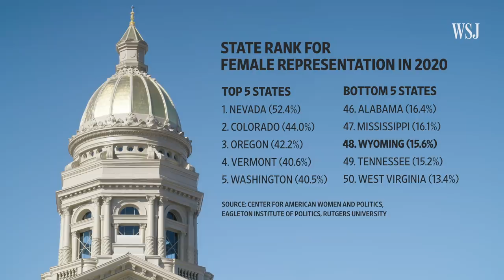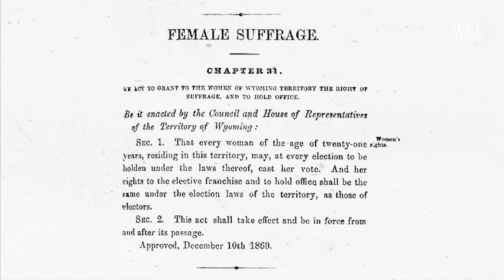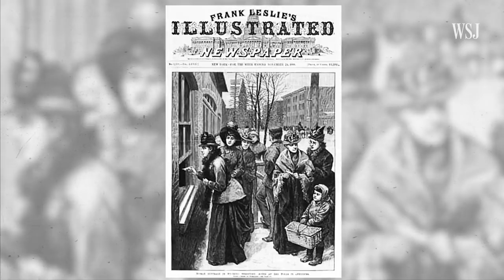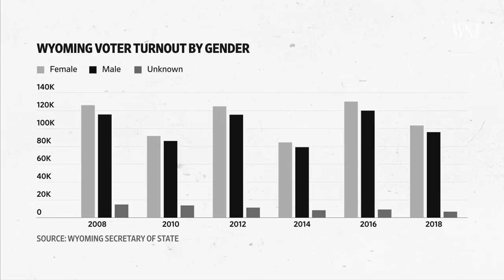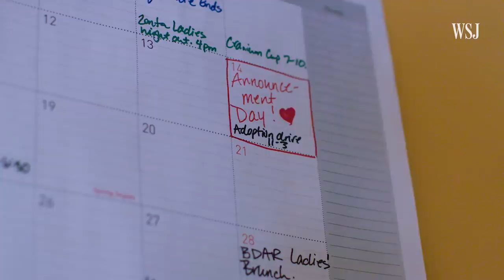How Women in Wyoming Are Fighting to Boost Representation | WSJ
Wyoming passed a suffrage bill 50 years before the 19th Amendment, but the Equality State is struggling to live up to its nickname. WSJ’s Shelby Holliday meets the women working to boost female representation. Photo illustration: Laura Kammermann